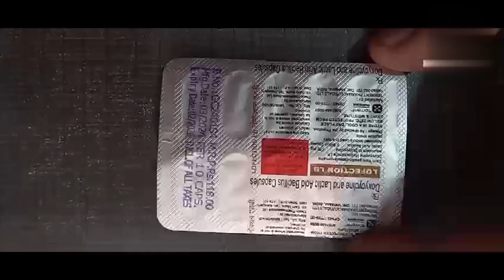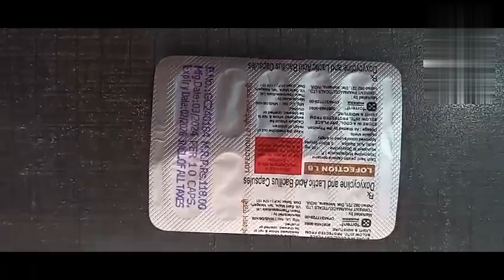LOFECTION LB capsule. DOXYCYCLINE & Lactic Acid Bacillus cap.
MEDICINE INFORMATION.

किसी भी प्रकार की दवाइयां का उपयोग करने से पहले डॉक्टर से जानकारी ले ।

धन्यवाद